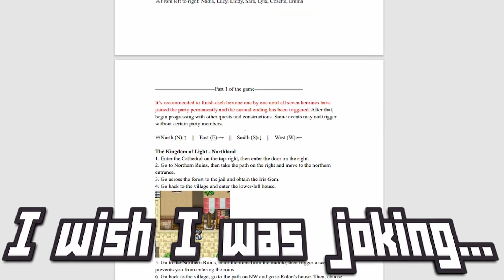7 Girls War Game Review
A legend passed down for generations says when the world is in peril, seven legendary heroes will come together to face evil and save the world.

Mr. Frog takes a look at a rather obtuse and complicated release from Kagura Games and answers; Is it worth your time?

Patch link removed by YouTube, head to the Kagura Games site to get the patch.